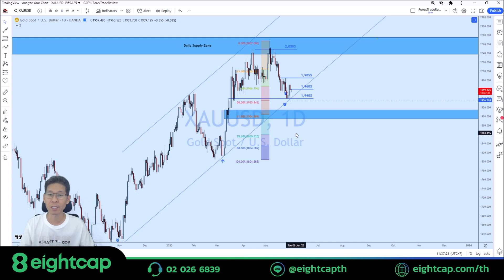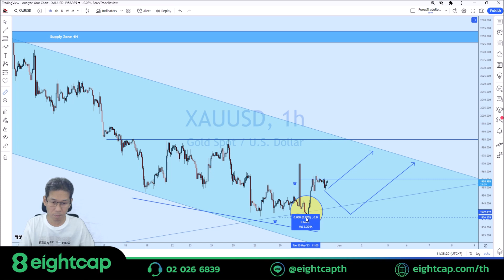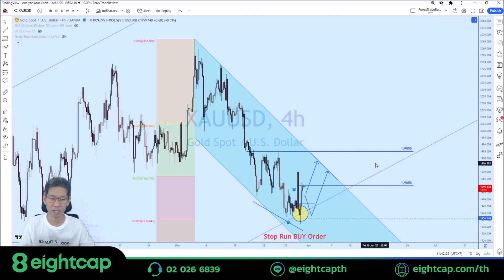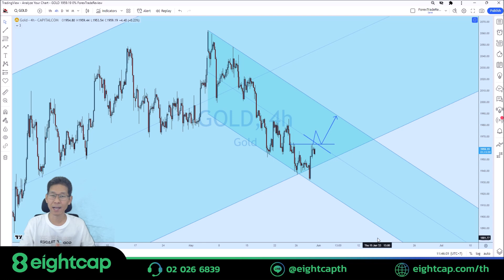👑📊 วิเคราะห์แนวโน้มราคาทองคำประจำวันที่ 31 พฤษภาคม 66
👑📊 วิเคราะห์แนวโน้มทิศทางราคาทองคำประจำวันที่ 31 พฤษภาคม 66
🔵 กราฟทองคำราย 𝟒 ชั่วโมงเกิด 𝐅𝐚𝐥𝐬𝐞 𝐁𝐫𝐞𝐚𝐤 บริเวณเส้นแนวรับเทรนด์ไลน์ 𝐋𝐢𝐪𝐮𝐢𝐝𝐚𝐭𝐞 ทั้ง 𝐋𝐎𝐍𝐆 𝐎𝐫𝐝𝐞𝐫 และ 𝐒𝐇𝐎𝐑𝐓 𝐎𝐫𝐝𝐞𝐫 ก่อนปรับตัวขึ้นสู่โซนราคา 𝟏,𝟗𝟔𝟎$ ระยะใกล้มีโอกาสเคลื่อนที่ต่อไปโซนราคา 𝟏,𝟗𝟖𝟎$
🔴 แนวทางการเทรดวันนี้ พิจารณาตามลูกศรการคาดการณ์การเคลื่อนที่ได้เลยครับ ราคามีโอกาสเคลื่อนที่ต่อไป 𝟏,𝟗𝟖𝟎$ เลย หรือหากมีการย่อลึกกลับไปโซนวงกลมสีเหลืองให้พิจารณา 𝐁𝐔𝐘 กลับไป 𝟏,𝟗𝟖𝟎$
📌 สนับสนุนโดย 𝐄𝐢𝐠𝐡𝐭𝐂𝐚𝐩 มาตรฐานความน่าเชื่อถือสูงสุดด้วยใบอนุญาต 𝐓𝐨𝐩 𝐋𝐢𝐜𝐞𝐧𝐬𝐞 อย่าง 𝐀𝐒𝐈𝐂 เป็นโบรกเกอร์ที่ได้รับความนิยมอย่างมากในช่วง 𝟐-𝟑 ปีล่าสุดนี้ เพราะตอบโจทย์นักเทรดทุกสไตล์ เปิดให้บริการมากว่า 13 ปี ให้บริการในกว่า 150 ประเทศทั่วโลก กราฟเสถียร ส่งคำสั่งรวดเร็ว เทรดทองต้อง 𝐄𝐢𝐠𝐡𝐭𝐂𝐚𝐩